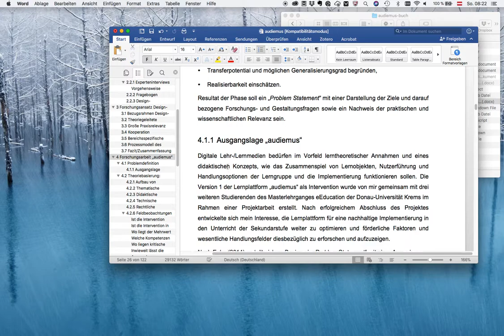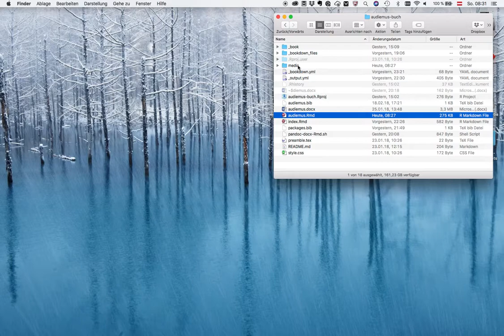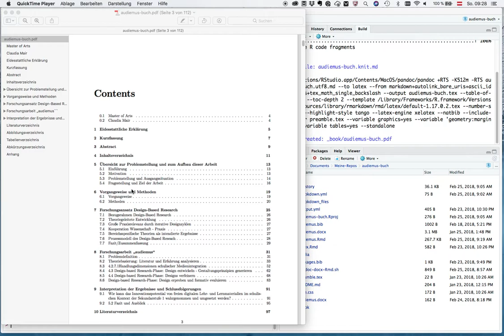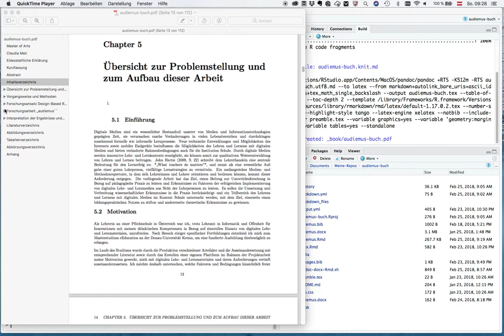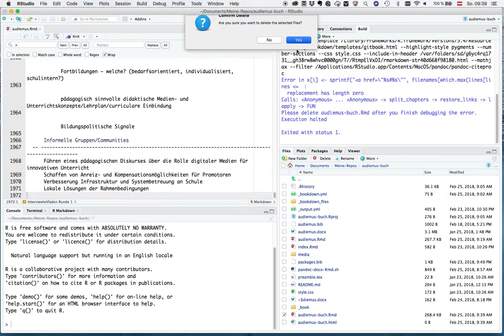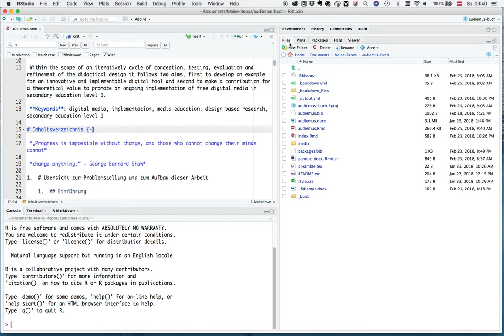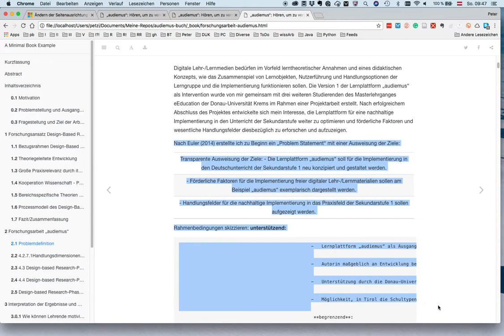Word-Datei nach Markdown konvertieren und mit bookdown publizieren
Zum Kontext dieses Video siehe Teil 3a meines Cross Media Publishing Kurses auf "Gedankensplitter" Das erwähnter Konvertierprogramm findet sich